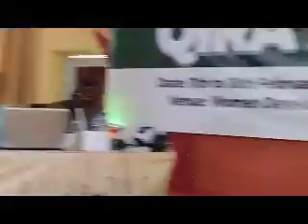BUHARI SANUSI IDRIS KANO STATE RIWAYATUSSABA'A1ST NATIONAL QIRA'AT AWARD ADAMAWA 2023